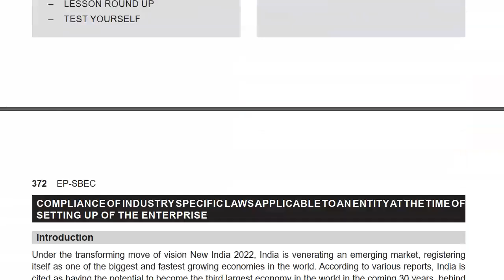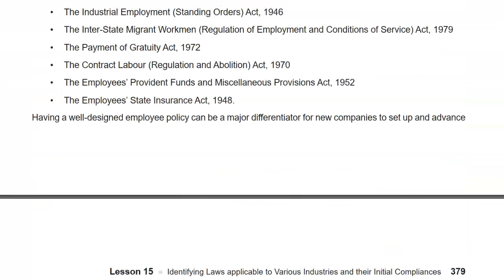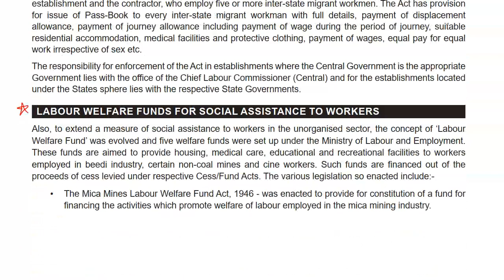SBEC=15=Identifying Laws applicable to various industries